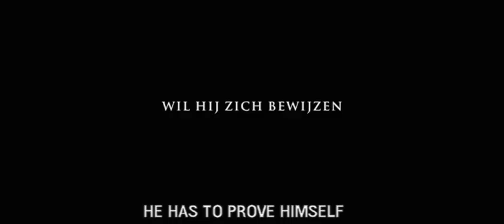Martin Koolhoven - Oorlogswinter Trailer UK